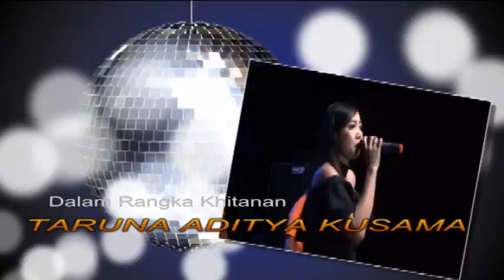BAGAI RANTING YANG KERING NEW MORENA LIVE KARANG ANTIK - PAMOTAN